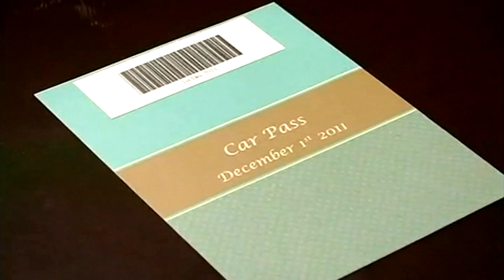Ram Charan Tej Engagement Card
First Look of Access Card for Engagement of Mega Power Star Ram Charan with Upasana